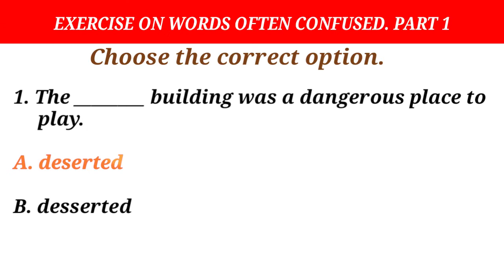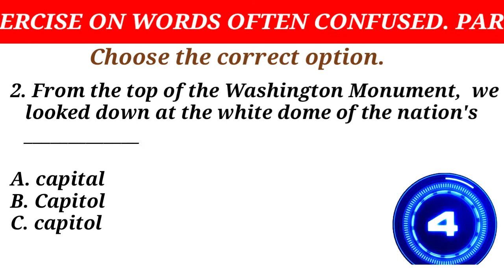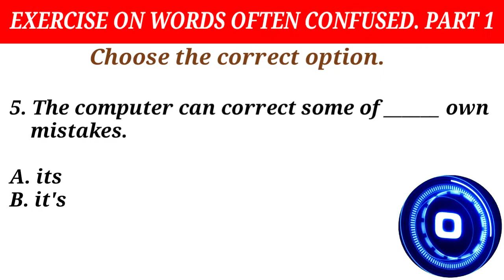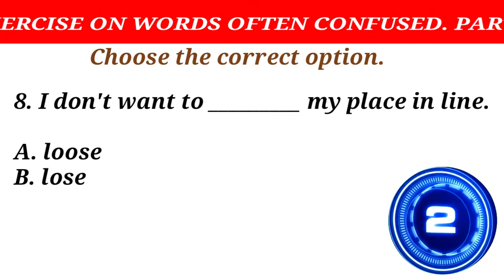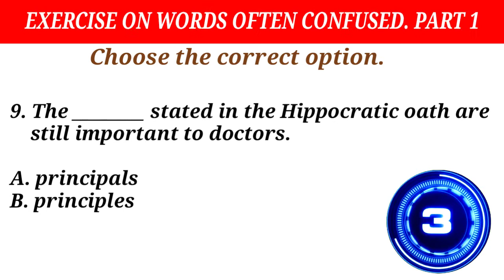EXERCISE ON WORDS OFTEN CONFUSED. PART 1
This video shows exercise on words often confused.